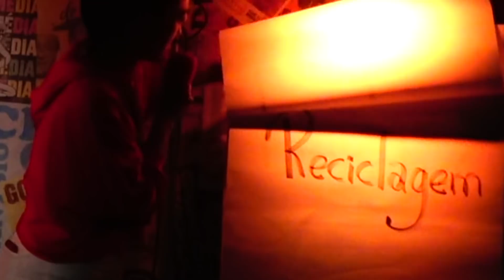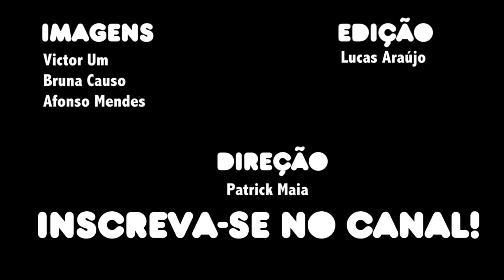NA FOGUEIRA 06: Maurício Meirelles, Jing Jing e Márcio Ballas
Mais um vídeozão do Na Fogueira, show do clube com humoristas improvisando stand up com temas da platéia. VEEEEJA!